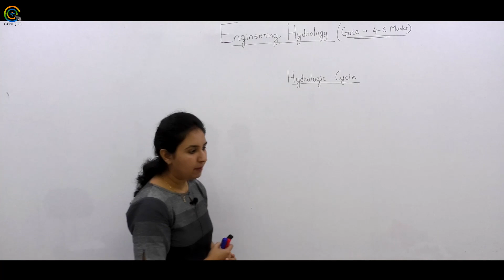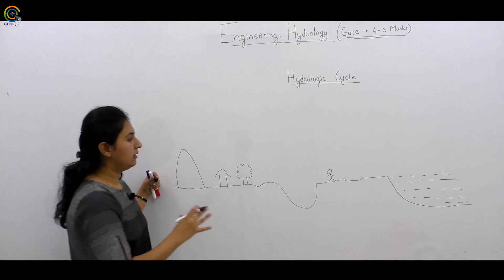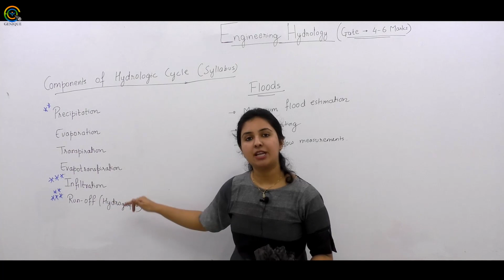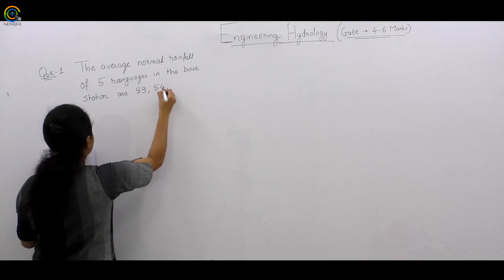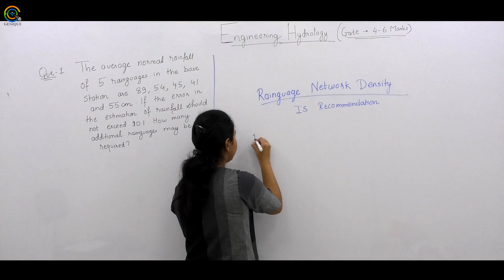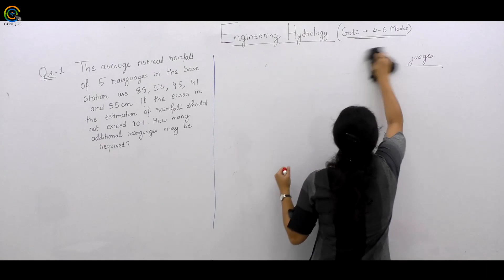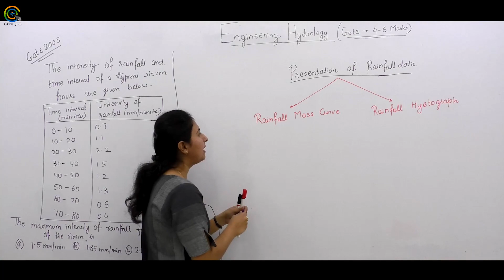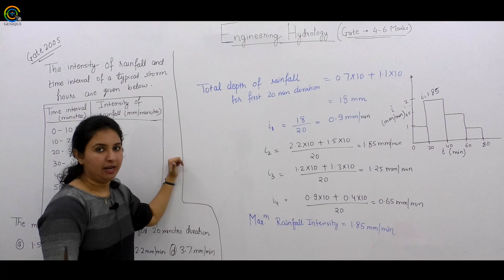Lec 01Precipitation and its Meassurement I Civil Engineering I Gate 2020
Subject :Hydrology
Faculty :Bhavisha Mam

Playlist on this channel:
1. GATE Civil & Mechanical Crash Course

2. GATE Electrical Engineering Crash Course

3. GATE Electronics Engineering Crash Course

4. GATE Instrumentation Engineering Crash Course

6. 15 Minutes with Genique Team